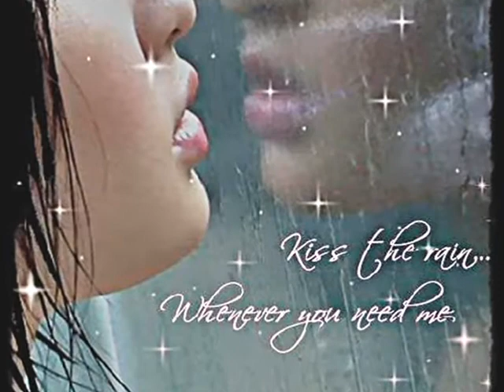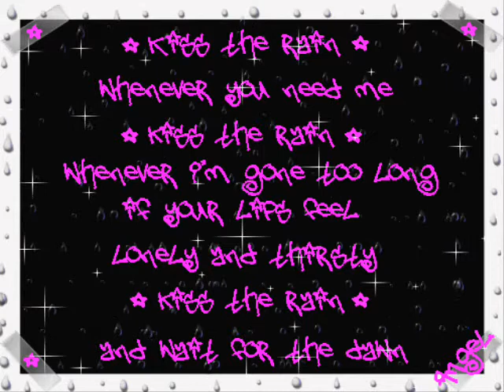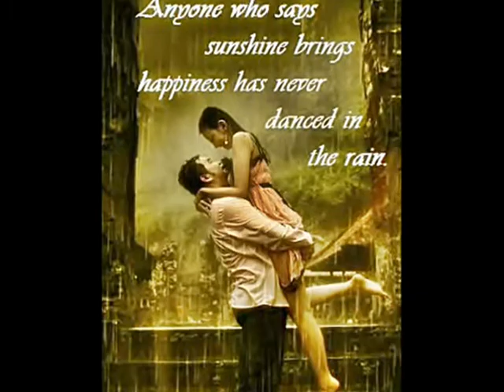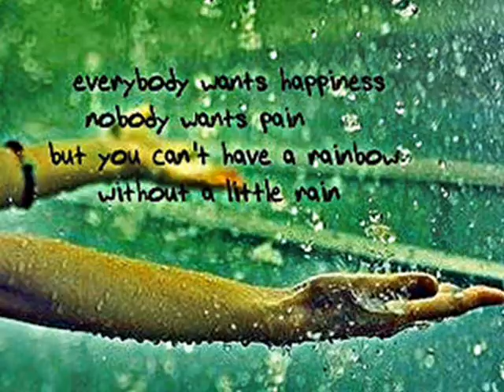kiss the rain-Billie Myers.wmv